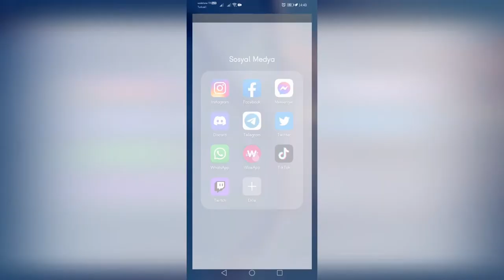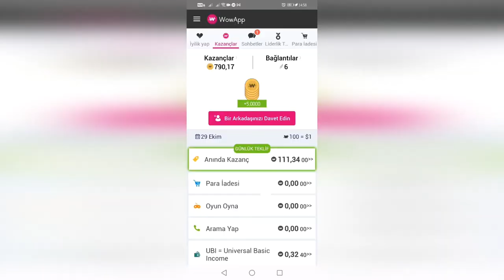WOWAPP | PARA KAZANDIRAN MOBİL UYGULAMADA BİR İLK !!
Kanalımızın amacı eğlenceli oyunları ve ilginizi çekebilecek farklı videoları sunmaktır. İyi Seyirler..

VİDEO AÇIKLAMASI :
Kapsamlı kazanç uygulaması WowApp hakkındaki tüm bilgilere hakim olmak için lütfen videoyu sonuna kadar izleyin. WowApp nedir nasıl kullanılır? WowApp 2015 yılından beri faaliyette olan ve gelirinin %70'ini kullanıcılara dolar kuruna çevrilebilen WowCoin ile dağıtan global bir mobil uygulamadır.  Türkiye'deki kullanıcılarına da doğrudan banka hesabı transferi ile ödeme yapmaktadır.  İnternetten para kazanmak amacını güden kullanıcılarına en iyi imkanları sunan platformda, 8 derinlikli network modeli de bulunuyor.  Uygulamayı kullanmak, network oluşturmak, görevlere katılmak tamamen ücretsiz olup sadece bakiye hesaba çekileceği zaman cüzzi bir  işlem ücreti kesintisi yapılmaktadır. Bulduğunuz yeni kullanıcılara kendi linkinizi verip üye olmalarını sağladıktan sonra bu videonun bağlantısını göndererek eğitim vermeyi unutmayın. Üyeleriniz ne kadar bilgili olursa kazancınız da o kadar yüksek olur.

BANA KATILMAK İÇİN AŞAĞIDAKİ LİNKİ TIKLAMAN YETERLİ:

Merhaba! Lutfen WowApp'te bana katil.